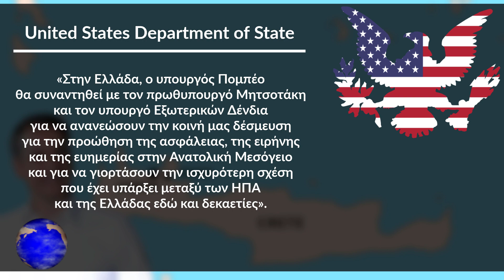ΕΛΛΑΔΑ | Επίσκεψη του Αμερικανού υπουργού εξωτερικών, Μάικ Πομπέο - (29.9.2020)[Eng subs]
ΕΛΛΑΔΑ. ΗΠΑ. ΤΟΥΡΚΙΑ.
Σύμφωνα με δημοσιεύματα των ελληνικών ειδησεογραφικών ιστοσελίδων Πρώτο Θέμα και Zougla.gr, ξεκίνησε σήμερα την επίσκεψη του στην Ελλάδα, ο Αμερικανός υπουργός εξωτερικών Μάικ Πομπέο, με πρώτο σταθμό του προγράμματος του την πόλη της Θεσσαλονίκης, όπου και υπογράφτηκε διμερή συμφωνία για την επιστήμη και την τεχνολογία, πραγματοποιήθηκε συζήτηση με εκπροσώπους του τομέα της ενέργειας η οποία υπογράμμισε τη σημασία της ενεργειακής διαφοροποίησης και των έργων υποδομής που πραγματοποιούνται στην Ελλάδα και τέλος συναντήθηκε  στο υπουργείο Μακεδονίας - Θράκης, με τον Έλληνα υπουργό εξωτερικών Νίκο Δένδια.

Δεύτερος σταθμός της επίσκεψης του Μάικ Πομπέο θα είναι το νησί της Κρήτης, και πιο συγκεκριμένα θα φιλοξενηθεί στο σπίτι του Έλληνα πρωθυπουργού Κυριάκου Μητσοτάκη στα Χανιά ενώ θα επισκεφτεί και τη ναυτική βάση της Σούδας.
Πηγή: Πρώτο Θέμα, Zougla.gr, ΑΠΕ-ΜΠΕ

GREECE. USA. TURKEY.
According to posts in the Greek news websites Proto Thema and Zougla.gr, US Secretary of State Mike Pompeo began his visit to Greece today, with his first destination the city of Thessaloniki, where a bilateral agreement on science and technology was signed, a discussion was held with representatives of the energy sector which stressed the importance of energy diversification and infrastructure projects that have been taking place in Greece and finally met at the Ministry of Macedonia - Thrace, with the Greek Foreign Minister Nikos Dendias.

The second destination of Mike Pompeo's visit will be the island of Crete, and more specifically it will be hosted at the house of the Greek Prime Minister Kyriakos Mitsotakis in Chania while he will also visit the naval base of Souda.
Source: Proto Thema, Zougla.gr, AMNA